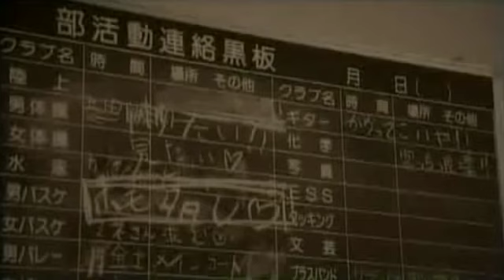【THE ALFEE 作業用BGM】アコースティックギター アコギが映える・ソロパートがあるソング1時間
2021/02/14のカモンALFEEはアコースティックliveなので作ってみました。

SWEAT&TEARS　が入ってることは驚きました。あれをアコースティックにするなんて、、、

私はアコギソロ　アコギが映える　聴いてて好きで個人的見解で作ってしまいました。

M1.0:00〜星空のディスタンス（坂崎さんパート）
M2.0:09〜シュプレヒコールに耳を塞いで
M3.1:40〜Just Like America
M4.3:22〜青春の記憶
M5.4:52〜冬将軍
M6.6:35〜水曜の午前3時
M7.8:21〜愛は想い出の中に
M8.10:36〜セイリング
M9.12:05〜無言劇
M10.13:50〜悲しみが消える時
M11.18:33〜My Truth
M12.20:38〜明日なき暴走の果てに
M13.22:31〜真夜中のロマンス
M14.24:30〜THE WAY
M15.26:25〜美しいシーズン
M16.28:20〜1月の雨を忘れない
M17.30:15〜まもなく2番線に...
M18.31:55〜心の鍵
M19.34:14〜鋼鉄の巨人
M20.34:28〜夕なぎ
M21.35:17〜府中捕物控（アコギソロver.）
M22.36:38〜From The Past To The Future
M23.38:42〜AUBE-新しい夜明け
M24.39:27〜メリーアン
M25.40:09〜悲劇受胎
M26.40:33〜SEE YOU AGAIN
M27.41:39〜ラブレター
M28.44:05〜碧空の記憶
M29.46:52〜白いバレンシア
M30.48:32〜哀愁は黄昏の果てに
M31.50:14〜Feeling Love
M32.53:21〜Musician
M33.56:56〜泣かないでMy Love
M34.59:23〜木枯らしに抱かれて（坂崎さんver.）